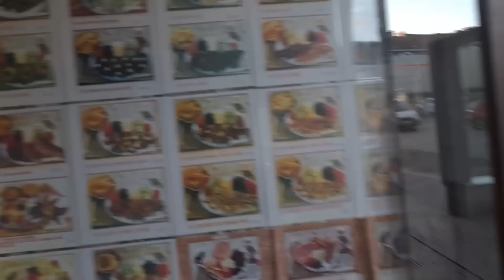Nayou refè tetel,mande refè kol/Mezanmi vin wè reyaksyon😳/SILIKON,OPERASYON